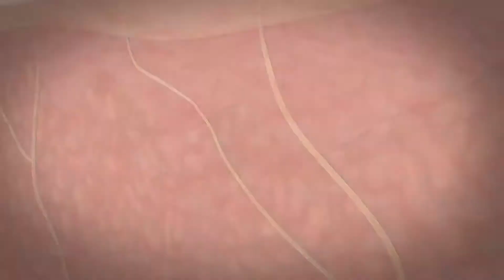Što su mjehurići genitalnog herpesa?